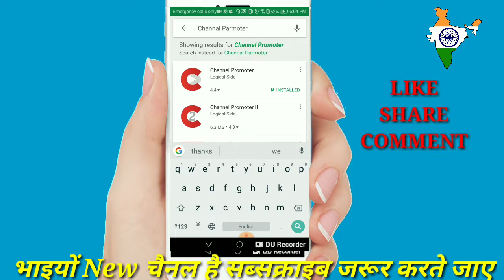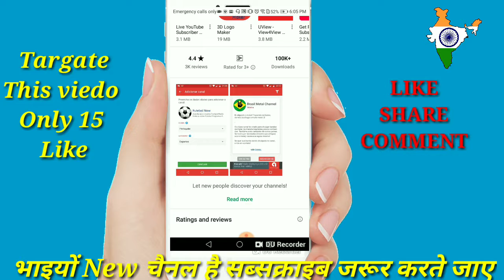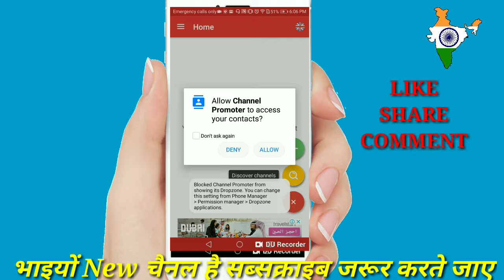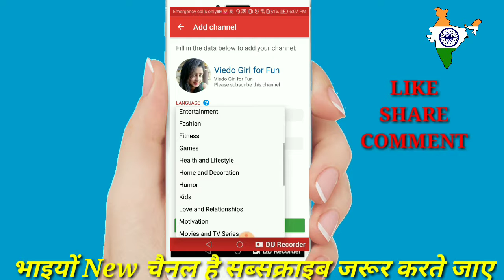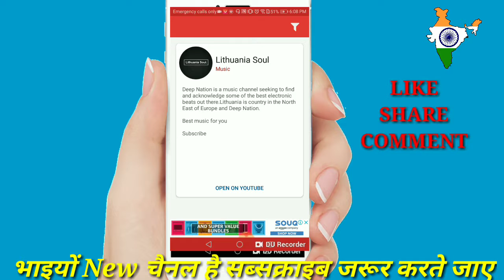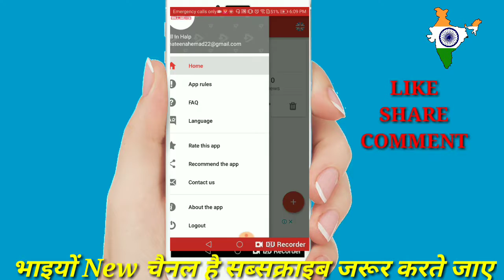How to unlimited Subscribe For Free 100 % Warking